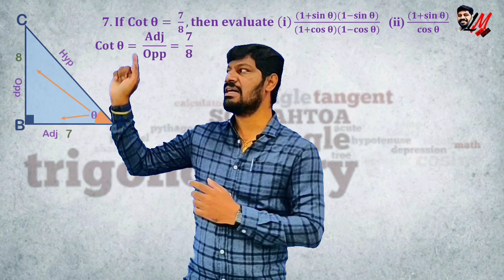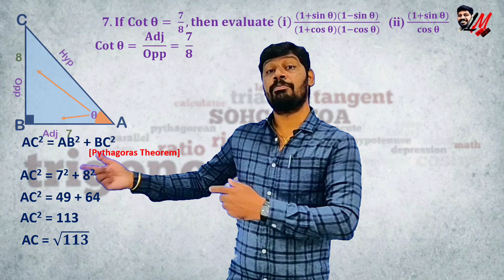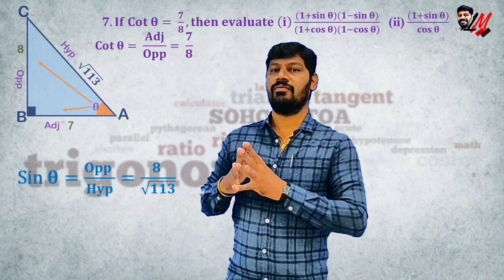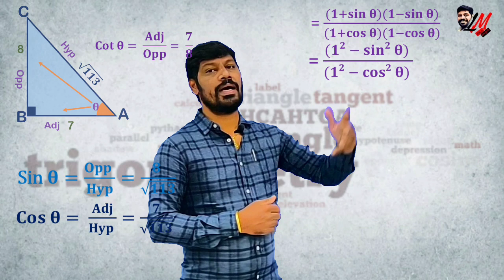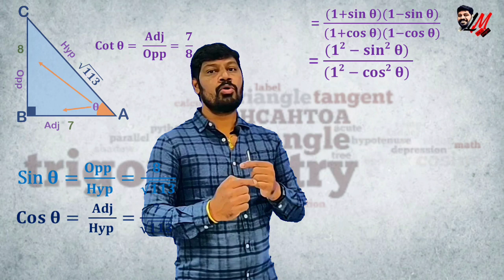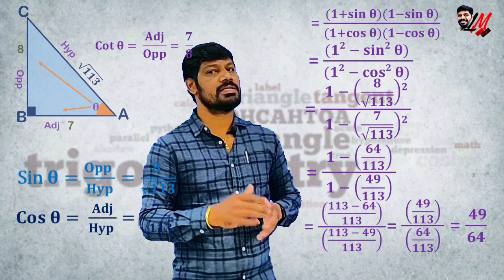Trigonometry Exercise 1 - త్రికోణమితి అభ్యాసం 1 - 7th Problem - LM - 154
In this video you can understand the solution of above mentioned problem with clear visual explanation